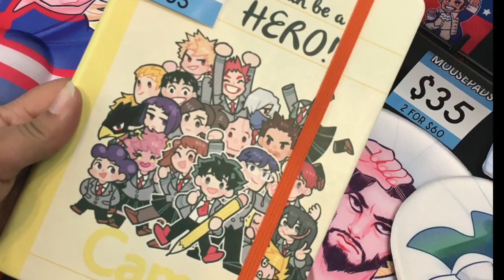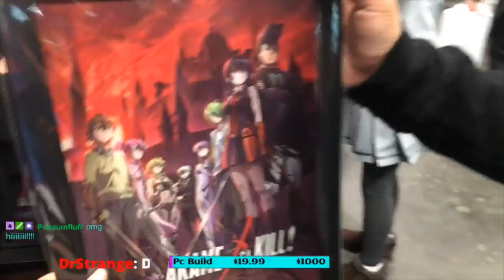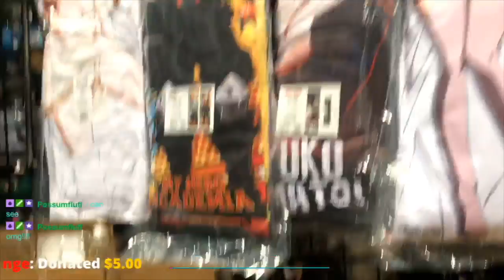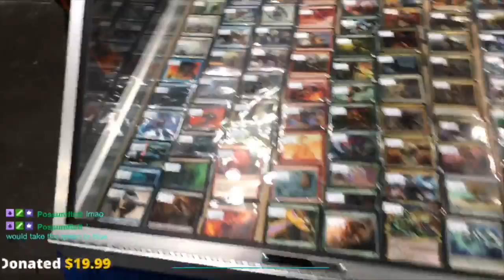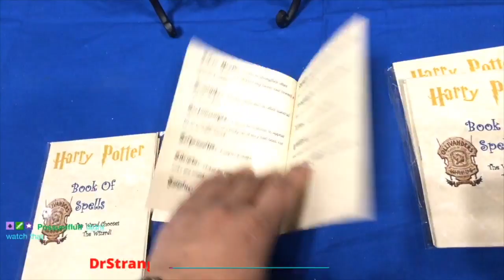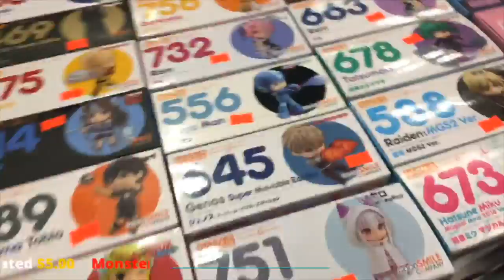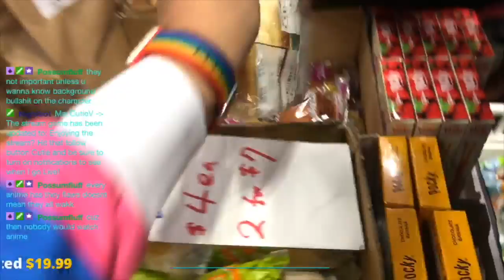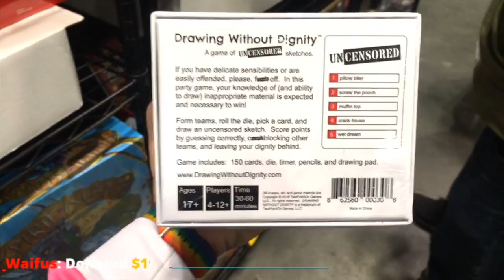AnimeNYC My First Vlog!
This was Day 2 of Anime NYC which i live streamed on twitch.

My first anime convention and it was so much fun, lots of cool stuff to see and great cosplays.